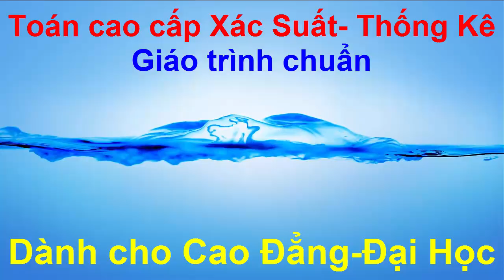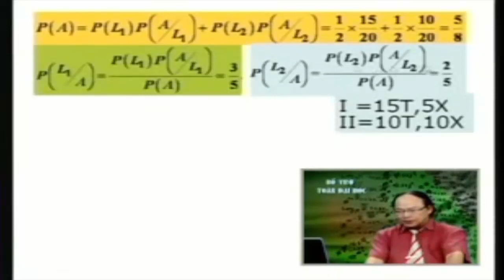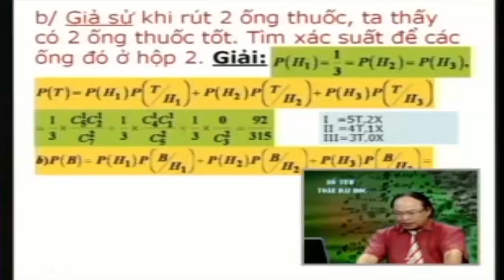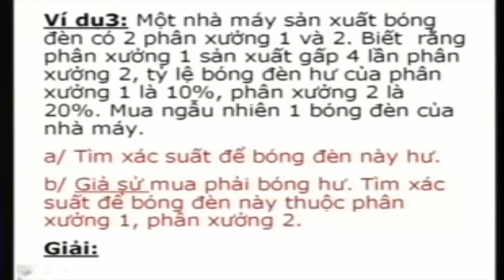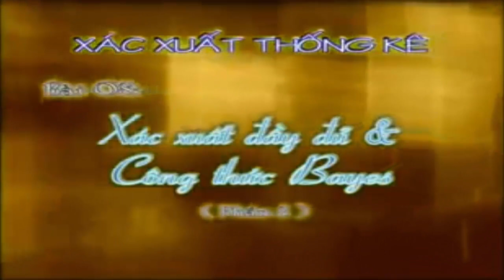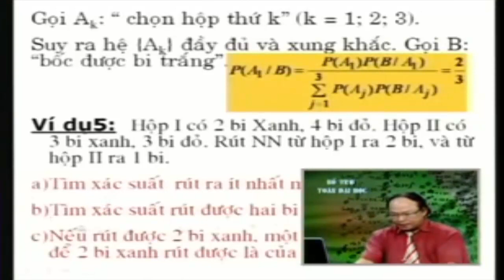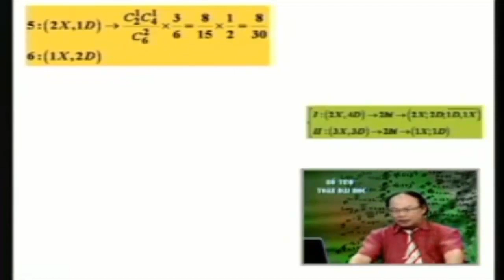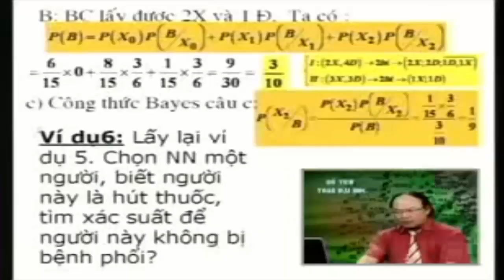[Xác Suất Thống Kê - Đại Học] Bài 07+08 Xác suất đầy đủ và Công thức Bayes